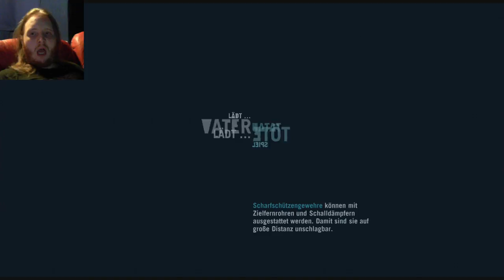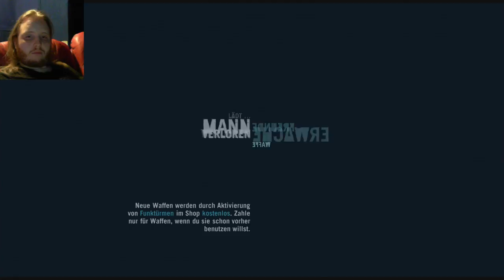Far Cry 3 #0064